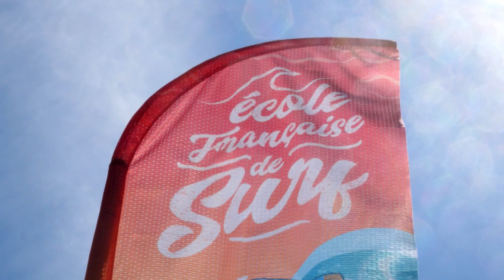Little Anglet Surf Edit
A really quick video today. Big roadtrip surf vlog coming up on Wednesday.

Camera: Panasonic GH5
Mic: Rode VideoMic Pro+
Lens: Olympus 9-18mm, f/3.5-5.6

Also: iPhone 6s and GoPro Hero 5